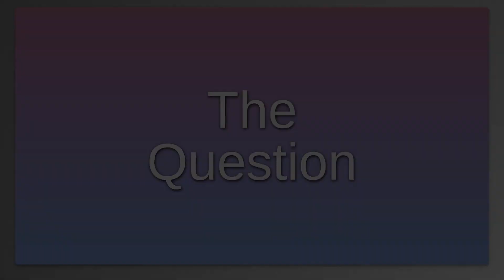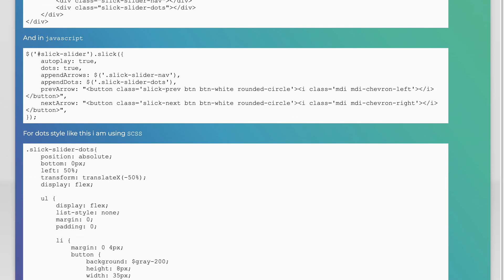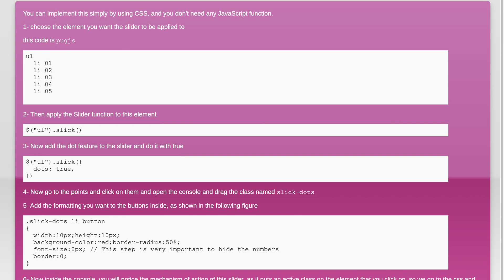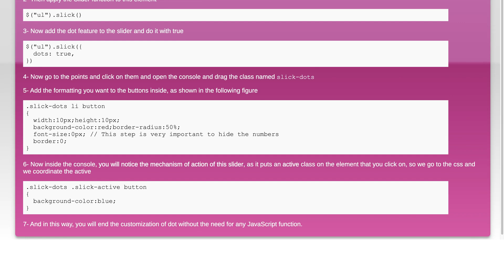Slick slider custom dots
javascript: Slick slider custom dots

Related to: javascript, jquery, navigation, slick.js